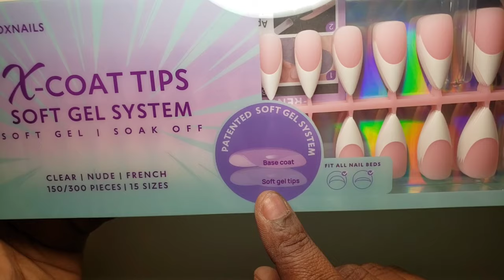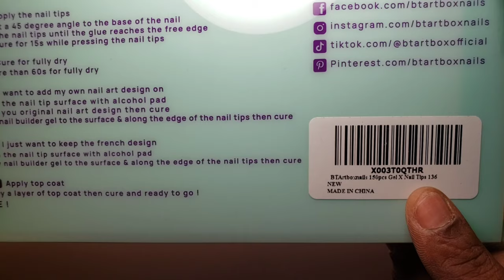TRYING BTARTBOX X-COAT TIPS| At Home|Quick & Easy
Hello MY NAIL QUEENS,
 I'm back with a new video! Im so happy to be able to record some new videos and get them out to yall! In this video, I will be tested out the BTARTBOX X-COAT TIPS, and I'm so happy I brought these nails they were super easy to apply and looked so beautiful!

All of the products I used are listed down below.

BTARTBOX X-COAT TIPS:
BTArtboxnails French Gel Nail Tips - Press on Nails Pink Long Stiletto XCOATTIPS Pre-applied Tip Primer & Base Coat, No Need to File Fake Nails for Nail Art DIY Easter Gifts

BTARTBOX TIP PRIMER & GEL GLUE:
BTArtbox Gel Nail Glue and Tip Primer Set - Nail Prep Dehydrator Effect Long Lasting Super Strong 4 in 1 UV Nail Gel for Acrylic Nails Cure Needed Press On Nails

DND BASE AND TOP COAT:
DC BASE GEL 800- TOP GEL NO CLEANSE 900

SAVILAND DEHYDRATOR AND PRIMER:
SAVILAND Nail Dehydrator and Primer Acid-Free Natural Nail Dehydrator and Nail Primer & Protein Bonding Acrylic Nail Kit Gel Nail Polish Superior Bonding Acrylic Nail Supplies Profession Salons